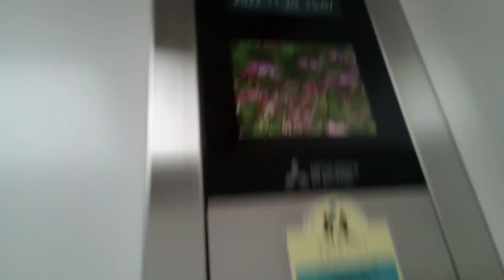三菱エレベーター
丸亀市営駅前地下駐車場にあります。更新前は後期エレペットアドバンスvでした。機種は第5世代アクシーズです。
メーカー:三菱
設置年:1991年
リニューアル年:2021年
定員:11名
積載:750kg
キャンセル機能:あり
アナウンス:あり
戸閉ブザー:なし
到着ベル音:なし
ボタン確認音:なし
停止階:B2.B1.1
停止可能階:B2.B1.1